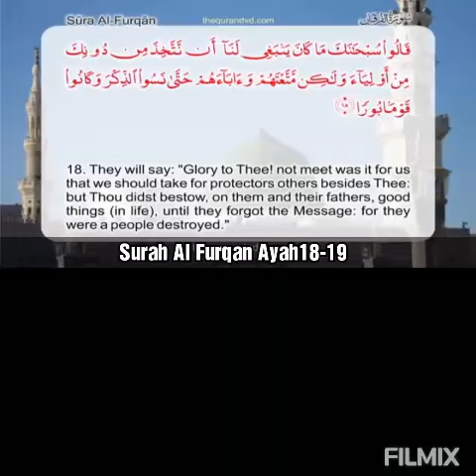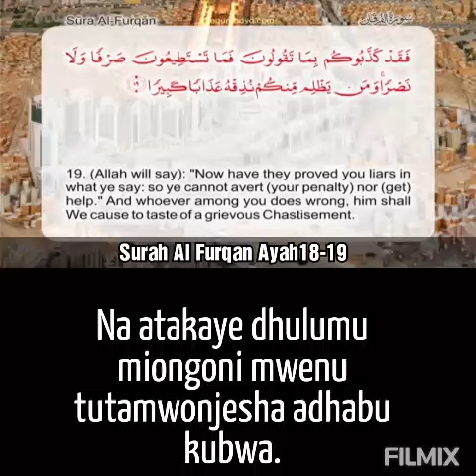Surah Al Furqan Ayah 18-19